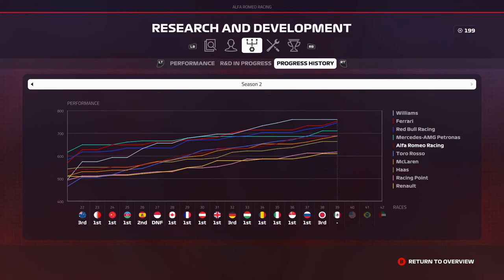WE ZIJN WEER TERUG!!! - F1 2019 Career #40 (F1 2019 Career Mode Nederlands/Dutch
F1 2019 Career Mode aflevering 40: Seizoen 2 Mexico
Tools die ik gebruik
Xbox One